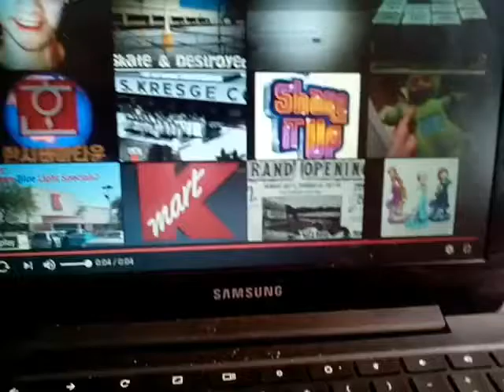Message to anyone who blocked me and removing my comments for stupid reasons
Credit to TGIFriday'sFTW RubyTuesdayFTL for this video.